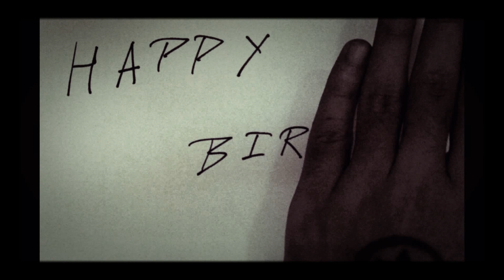Happy Birthday Chord Melody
A study of chord melody. Any tips/suggestions/substitutions would be much appreciated.

F#M7 G#m6 - C#7| F# C#7|

F#M7 G#m6 - C#7| Fm7b5 F# - Bsus2|

F#M7 C#b9 - Bb7| Ebm7 Ebm7b5 - C#7|

Bm Ebm7 - Bm7| C#7 F#|

Turn around : - F#aug5| Bb/ BM7| - Dm6 - C#7|

Second cycle 8th bar - Fdim7 DM7|
Redundant lick to finish it off.

Hand model: Vishal Sil